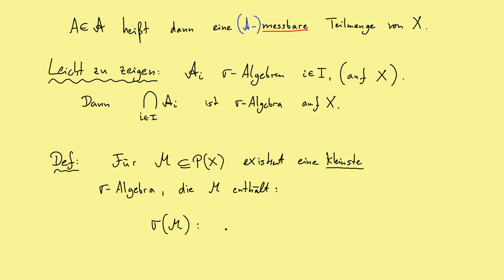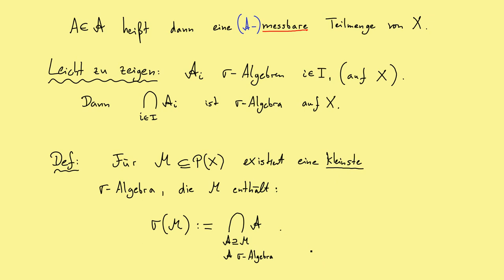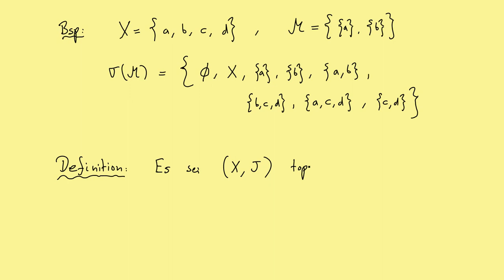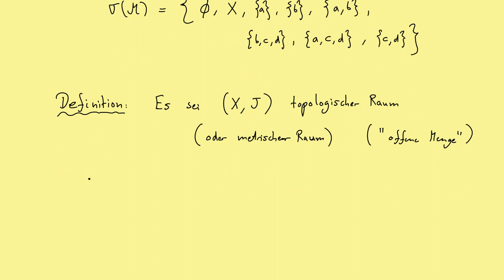Maßtheorie - Teil 2 - Borel'sche Sigma-Algebra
Ihr werdet direkt informiert, wenn ich einen Livestream anbiete.

Hier erzähle ich etwas über die Maßtheorie. Wir zeigen in diesem Video die Definition einer Borel'schen Sigma-Algebra.